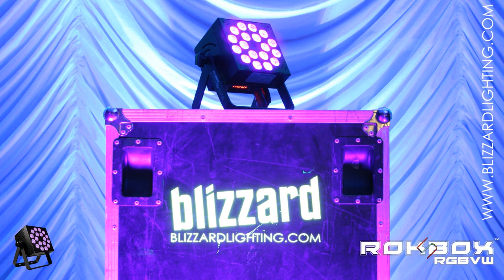RokBox™ 5 RGBAW & RGBVW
The RokBox™ 5 - Revolutionary high powered 5-in-1 LED wash fixture

The box... one of the most useful, time tested, and attractive 3-dimensional shapes ever created is once again new and improved!

With the addition of 18x 15-watt RGBAW or RGBVW 5-in-1 LEDs, advanced electronics, and dual hanging brackets with secure grip locking knobs, the RokBox™ 5 is sure to be a great addition to your lighting rig!

It features 4/5/9 or 10 DMX channel modes, which means it works great with any type of controller, including popular 4-channel controllers. You'll have full control of all that RokBox™ 5 has to offer such as RGBAW or RGBVW color mixing, 31 built-in programs, ultra smooth flicker-free 32-bit dimming (5 user-selectable dimming curves), and even easy HSV color mixing ability in 4-channel mode.

The super-easy to use built-in 4-button LED control panel also allows total control over the fixture including master/slave settings, sound active mode, built-in programs, auto mode, custom RGBAW or RGBVW color mixing, and user adjustable fade/strobe effects for a totally rocking light show!

It also comes equipped with industry standard powerCON® compatible power input/output connections & 3-pin DMX connections which are all strategically placed on the back of the unit in a way that allows you to use the RokBox™ 5 in ANY position, including flat on the floor. This makes the RokBox™ 5 a perfect solution for any of your uplighting and/or truss warming needs!

Check out the RokBox™ 5 today. It's hip to be square!